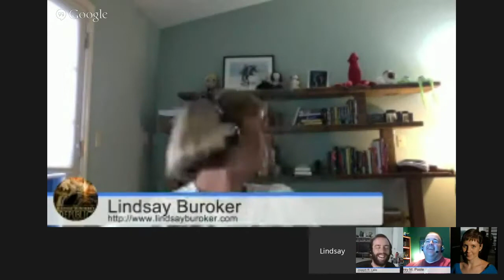Discussing Books and Marketing with Annie Bellet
Today we discuss writing and marketing with Hugo Award Nominated author of The Twenty-Sided Sorceress Series, Annie Bellet